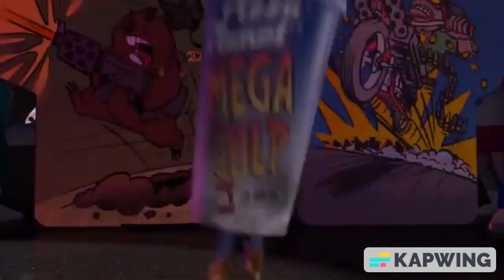Toon Story (Toy Story) Part 9 Noodles Boy & Rayman At Pizza Planet/Rayman Meet The Slimes.